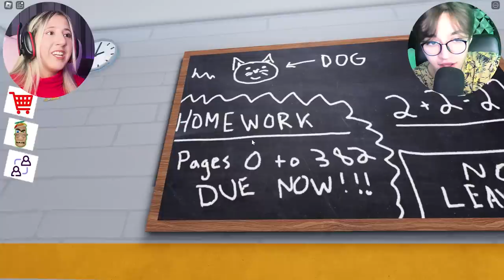NÓS ESCAPAMOS DA DETENÇÃO no ROBLOX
🐼 ESCAPE DA DETENÇÃO EM DUPLA no ROBLOX com o @Jeancof

NatashaPanda😊